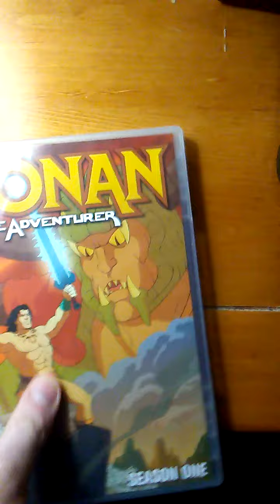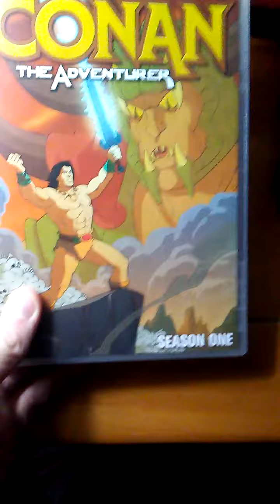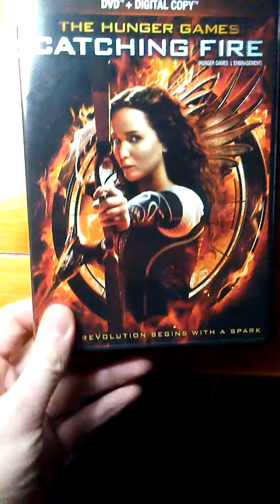my DVD update for January 31 2021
note I got them on the 31st of January